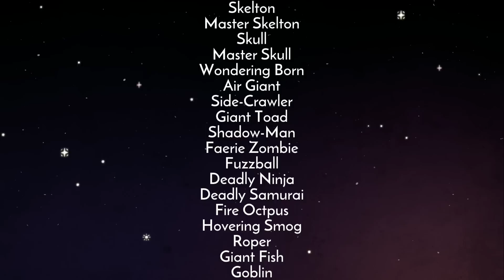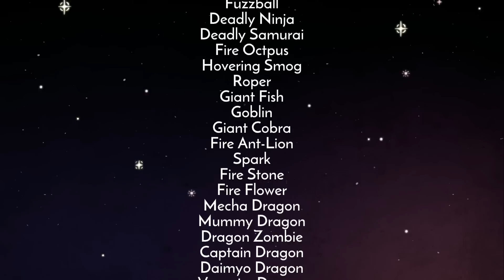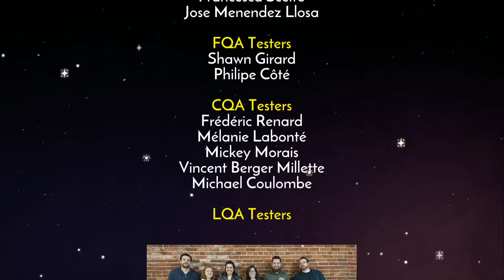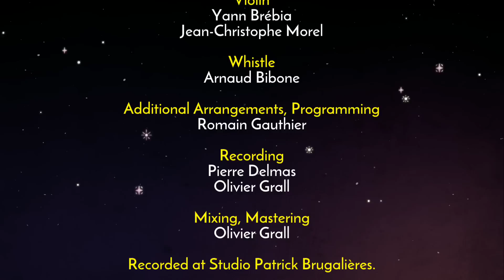Wonder Boy The Dragon's Trap Speedrun [Hard: Any% 1:00:30 - 100% - 1:37:22] Nintendo Switch HD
Recorrido Completo por Wonder Boy The Dragon's Trap para Nintendo Switch [v1.01]

Lizardcube (2017)

Segundo intento de Speedrun, bastante mejor con Escudo de Cristal + Espada Muramasa , pierdo tiempo otra vez intentando coger una poción antes de enfrentarme al Castillo Daimyo, aparte de no conseguirla, con ese combo no hace falta.
Matar al Dragón Vampiro en forma de León es todo un acierto.
Nota Mental: Conseguir Boomerangs!

HISTORIA:
Maldecido mitad humano, mitad lagarto por el Meka-Dragón,
¡un solitario aventurero se enfrenta al desafio de su vida!
En su búsqueda por una cura, nuestro mutante antihéroe explorará los múltiples peligros de Monster Land...
y derrotará muchos dragones 'portamaldiciones' y 'lanzacosas'.
¿Cuántas formas podrá su cuerpo superar, cuando se transforma en Lagarto, Ratón, Piraña, León y Halcón...?
Las seis transformaciones diferentes de nuestro héroe cambiaformas
componen el reparto de esta aventura de plataformas y acción!

Second speedrun attempt, improved a lot with Cristal Sword + Muramasa Sword, lose time again trying to get a potion before Daimyo Castle. Finally I don't get it, but with the weapon/armor combo I don't need it really.
Killing Vampire Dragon in Lion form is the best.
Mental Note: Get Boomerangs!

STORY:
Cursed into a half-human, half-lizard monstrosity by the Meka-Dragon,
a lonesome adventurer is facing the challenge of a lifetime!
In search for a cure, our mutated anti-hero will explore the many traps of Monster Land...
and defeat many stuff-throwing, curse-wielding dragons.
How many more transformations can one hopeful body survive
as it turns into a Lizard, a Mouse, a Piranha, a Lion, and a Hawk...
The six different forms of our shape-shifting hero
make up the cast of this non-stop action-adventure platformer!

Retro código/code: [Y30V - DAV - VR4N - WYX]